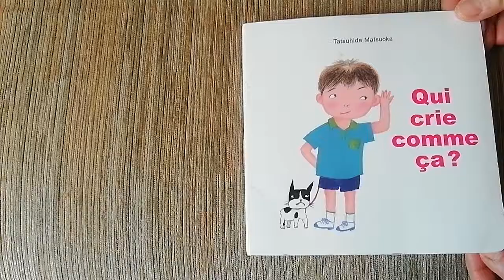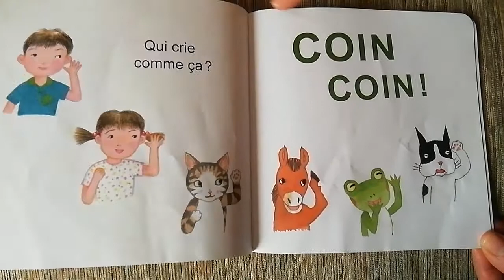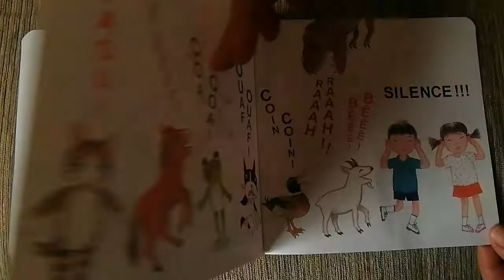Qui crie comme ça?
Lecture du livre "Qui crie comme ça?" de Tatsuhide Matsuoka (éditions l'école des loisirs)